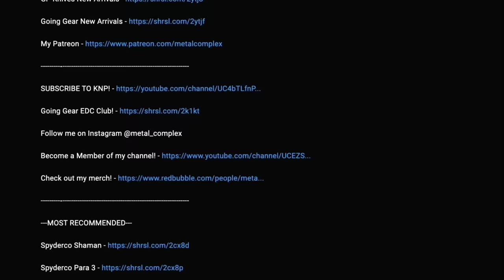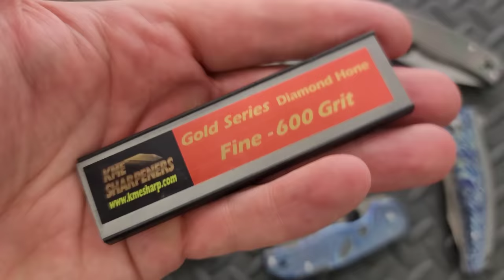Don't Judge It Until You Sharpen It - TKG 166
3V isn't my favorite steel ever, but I liked it a lot more after I sharpened it.